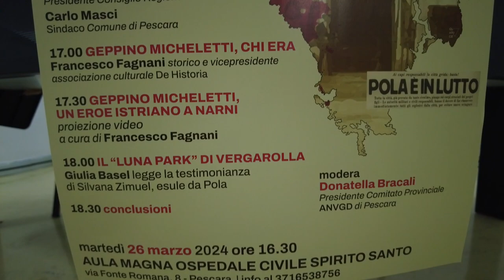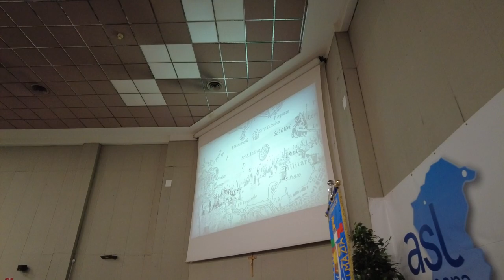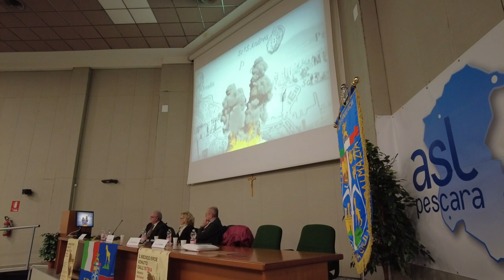A Pescara un evento per ricordare il medico eroe Geppino Micheletti - 01/04/2024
Servizi TG | A Pescara un evento per ricordare il medico eroe Geppino Micheletti | 01/04/2024